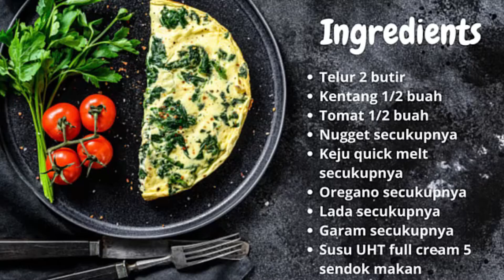Kreasi potato omellete ala rini | simpel, mudah, sehat, hemat dan bergizi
hallo subscribers sekalian, kali ini ada video nya tentang resep potato omellete yang dikreasikan sendiri jadi ala rini. tentunya dimasak dengan cara yang simpel, mudah dan bahan-bahan yang murah, namanya juga anak kosan, kudu ngiriiit tapi harus tetep sehat yee kaaan.. ,MANTAAP!! :D